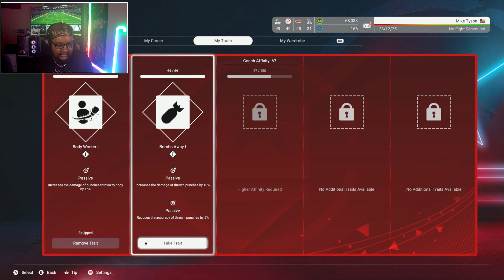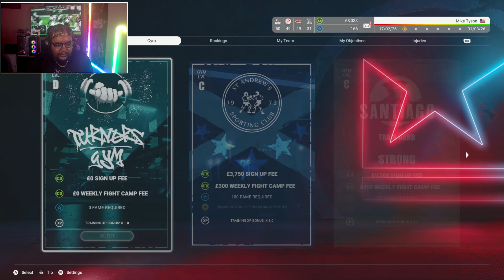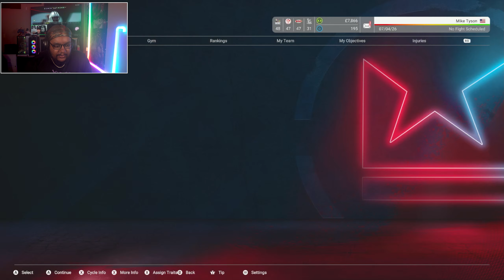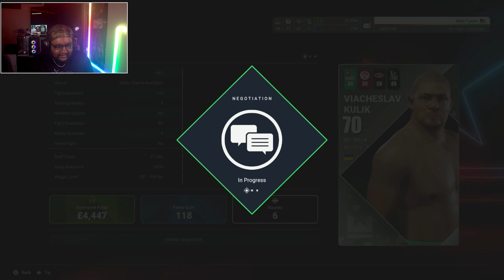Things Are NOT Going According To Plan.. | Mike Tyson Career Mode Ep.3 (Hardest Difficulty)